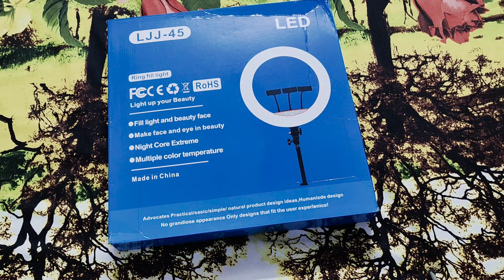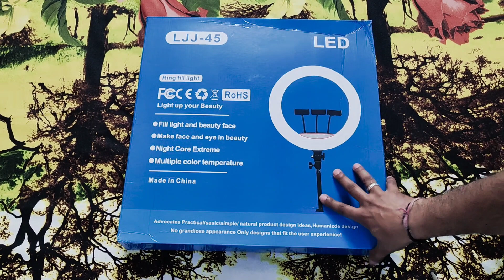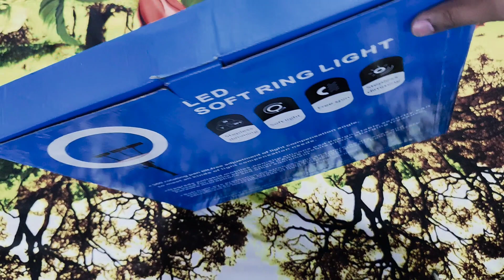Pro Ring Light with heavy light iron Stand (9 feet)